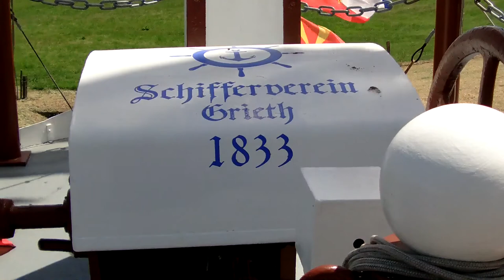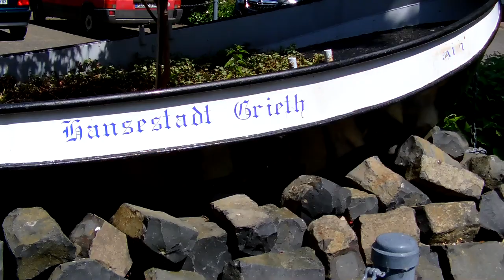Grieth - Hansestadt am Rhein | Ausflugsziele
Moin Moin und herzlich willkommen zu diesem Video. Ich bin heute in der Hansestadt Grieth unterwegs. Nein nicht an der Ostsee und nicht an der Nordsee! Grieth liegt am linken unteren Niederrhein.
Wer hätte hier am Rhein ein idyllisches Schifferstädtchen vermutet? Bis heute ist die Atmosphäre des einstigen Schifferstädtchens spürbar. Die malerische Rheinpromenade, schmale Gassen mit Kopfsteinpflaster und historische Gebäude prägen das Stadtbild.

2-- Du wünschst Dir ein spezielles Niederrhein Video? Dann schreibe in die Kommentare.
3-- Du interessierst Dich für Videoschnitt?

Claus Wolfgramm
MUSIK
DJ Tobolin